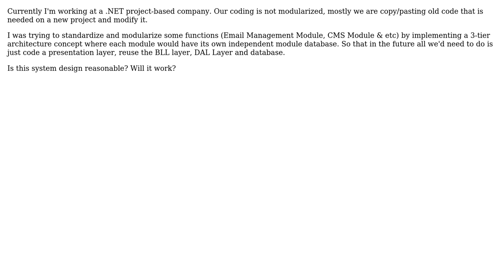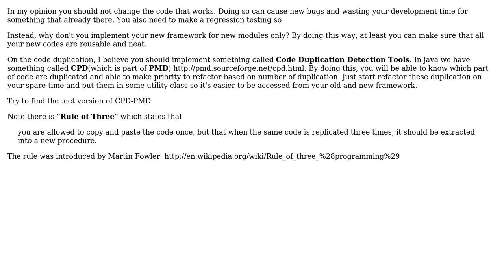How should I structure our common modules to maximize reuse and reduce duplication?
Software Engineering: How should I structure our common modules to maximize reuse and reduce duplication?

With thanks & praise to God, and with thanks to the many people who have made this project possible! | Content (except music & images) licensed under CC BY-SA | Music | Images & others | With thanks to user Rudy user Johnny Tan user Adam Lear and the Stack Exchange Network Trademarks are property of their respective owners. You are responsible for your own actions.